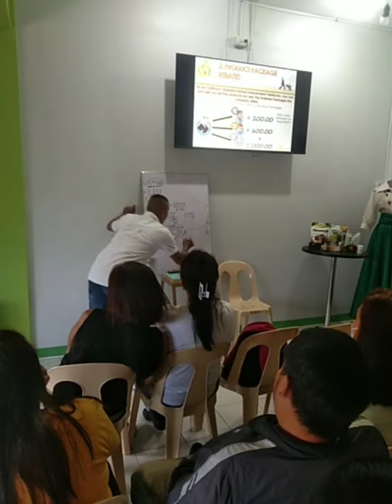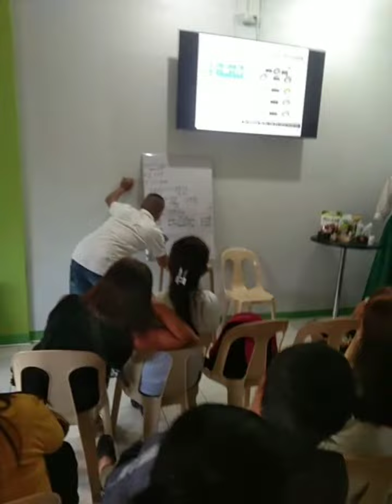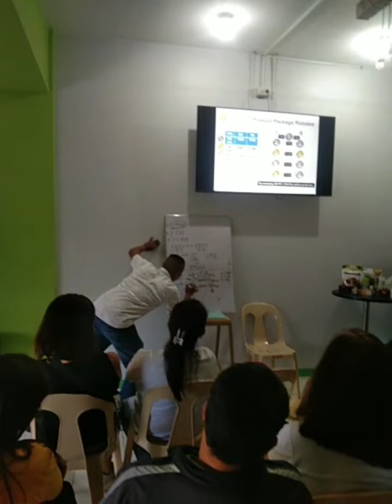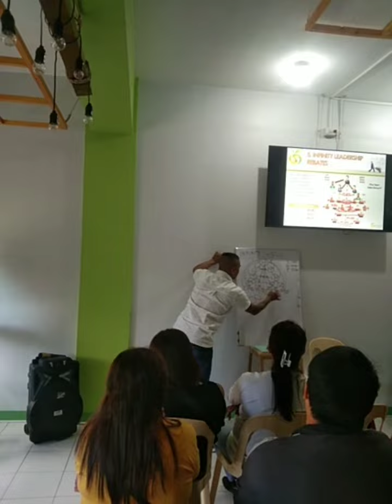one opti marketing complan by sir jolan calvin bucad at mega center office san pablo.power